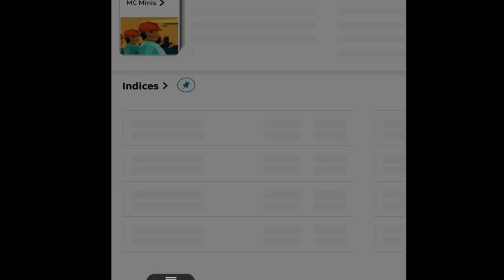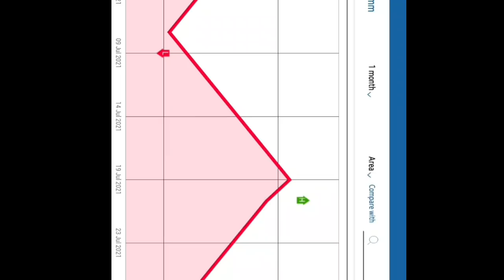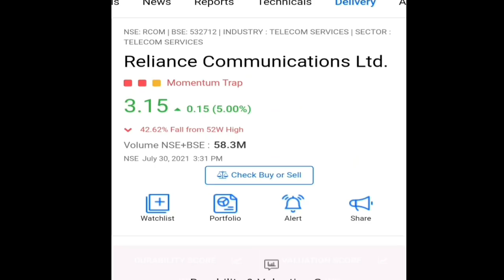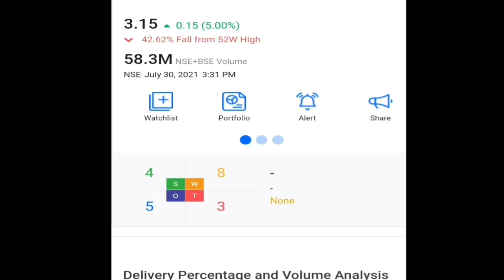Reliance Comm Ltd | कूड़ेदान से भी हीरा तलाशने की छमता रखते हैं Mukesh Ambani...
mukesh Ambani